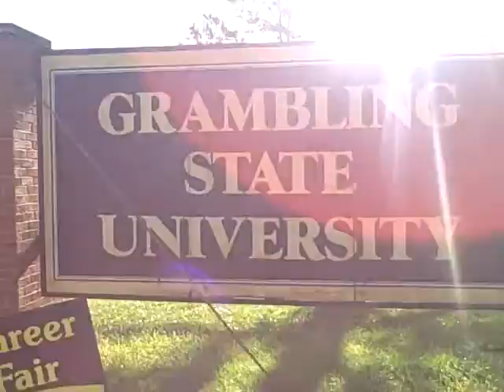1146 Before the Grambling Homecoming Parade 2009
Walking from the yard tthrough the Village to the start of the Grambling Homecoming Parade, 10/31/09